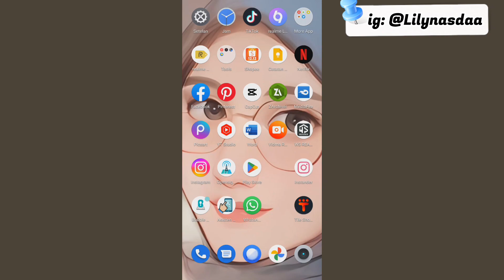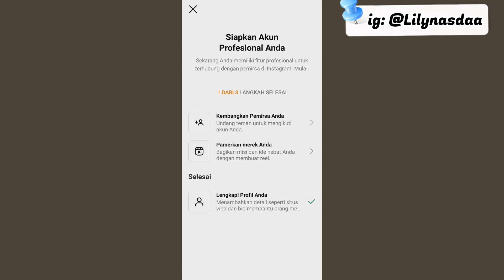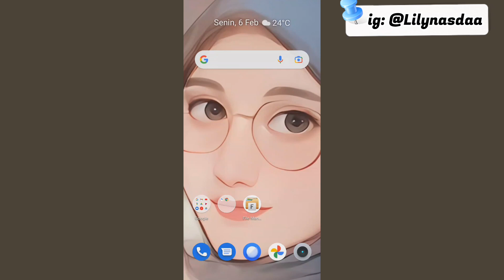CARA MENGHILANGKAN SARAN TEMAN (TEMUKAN TEMAN) DI INSTAGRAM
Jadi divideo ini aku akan kasih tutorial ke kalian tentang gimana cara menghilangkan saran teman di instagram😍

Happy Watching🤗

•Record: Realme C35
•Thumbnail: Capcut
•Editing: Capcut